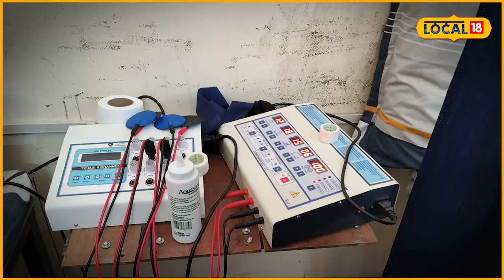Health | Pathankot ਦੀ ਇਸ Physiotherapy Center ਦੀ ਹੋ ਰਹੀ ਹਰ ਪਾਸੇ ਚਰਚਾ